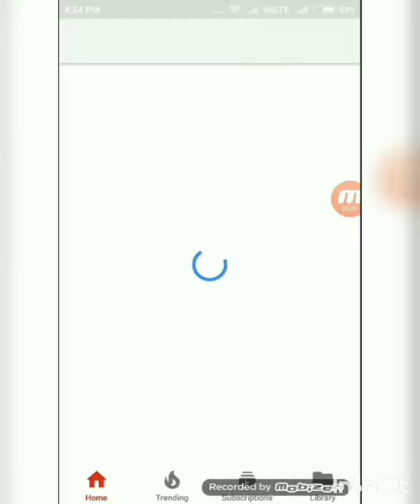Bhandup car caught fire !!💥 || PV Productions